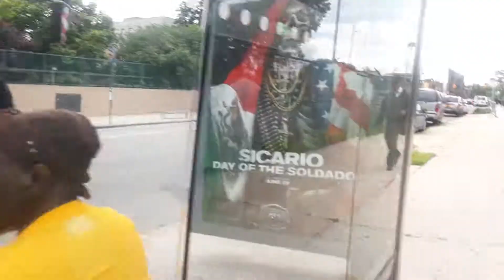A sunset park B35 Limited Bus at E 98 st and Hegeman av